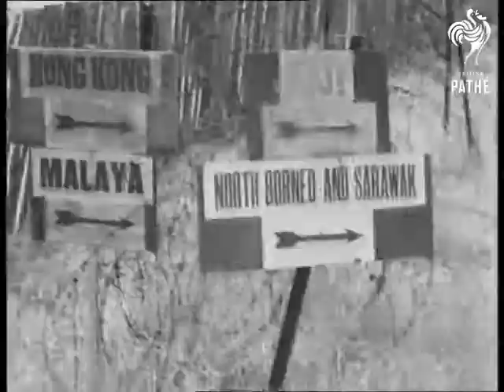Empire Troops At Camp (1946)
CU side views showing shoulder flashes on uniforms of Empire / Commonwealth Troops including some from Bermuda, Australia, Malaya, Fiji and Hong Kong. They are seen resting and cleaning equipment, smoking and reading inside Bell Tent. CU Dominion & allied soldiers strolling around camp.& doing odd jobs. CU sign boards in camp pointing to the whereabouts of the various contingents. They may be preparing for VE or VJ Day parades. Sailors are there as well as soldiers.

Old record suggests date as 09/07/1946.
 FILM ID:2102.11